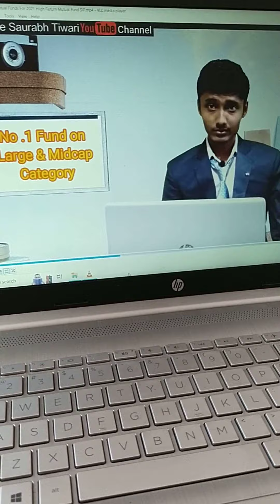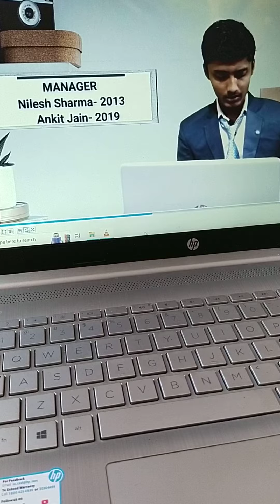😱 One Best Large & Midcap Mutual Fund to invest any time।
Topic Covered:
1) Best Large & Midcap Mutual fund
2) Fundamental Analysis of Mutual Fund
3) Details of Large & Midcap Mutual fund
4) PE Ratio, ROCE, EPS, Years Return, Fund Manager